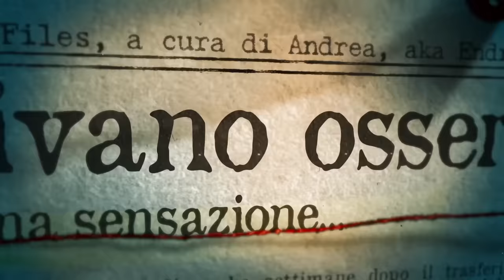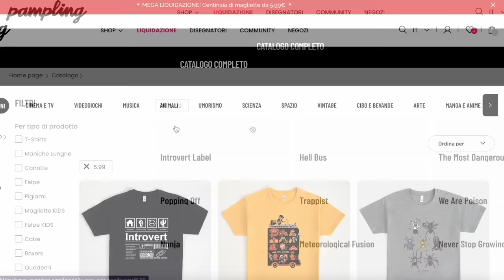IL CHIRURGO PIÙ SPAVENTOSO DI SEMPRE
Quando i Campbell si sono trasferiti alle Hawaii, non potevano immaginare che avrebbero incontrato il chirurgo più spaventoso di sempre...

In questo video